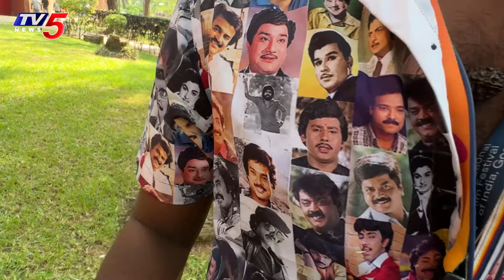IFFI Goa 2024 : Movie Fan Made his Shirt with all Heros Photos | TV5 Entertainment